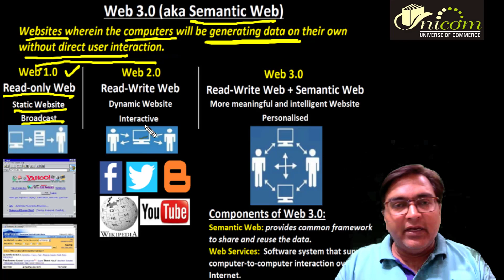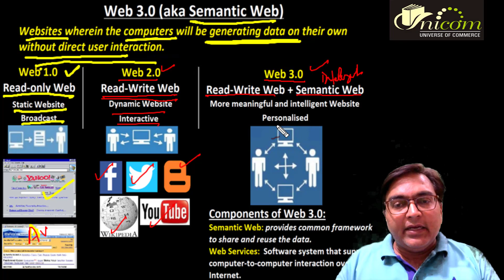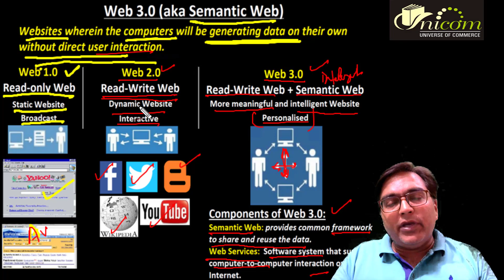Chapter 4.7 ll Web 3.0 ll Manoj Khandelwal Sir